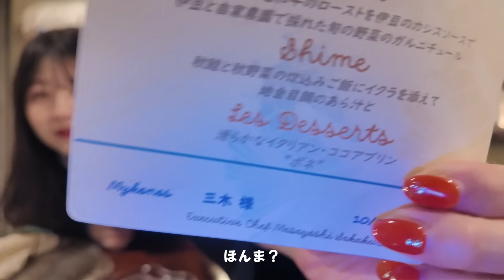【サプライズ】付き合って3回目の誕生日は静岡に連れてってくれました🚗🌊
こんばんはおはなです🌙
3年目の誕生日も彼がお祝いしてくれました🌟
その様子を動画にしました！！

彼のレンタカーの借り方がまずおもろい笑
なんか最後まで笑ってたので見てくれたら嬉しいです😌

ホテルがそしてすごい！！！！海が見えるしお料理も美味しいしケーキもないって言ってたのに急に出てくるしすごい😍
お仕事頑張りながら用意してくれてありがとう。

〒153-0042
株式会社リバティタウン「おはな」宛